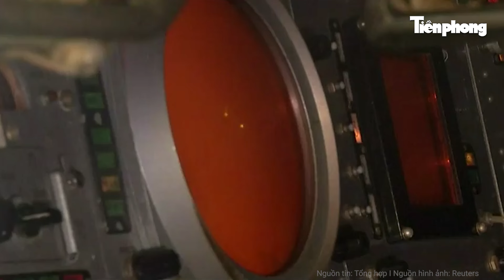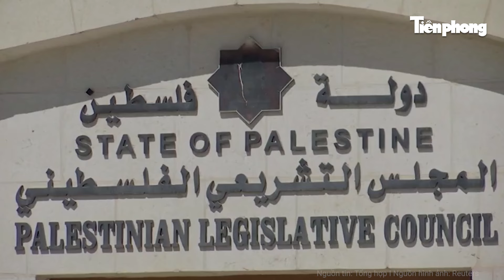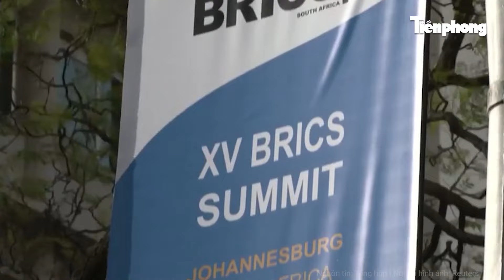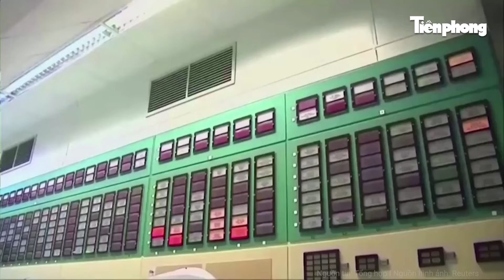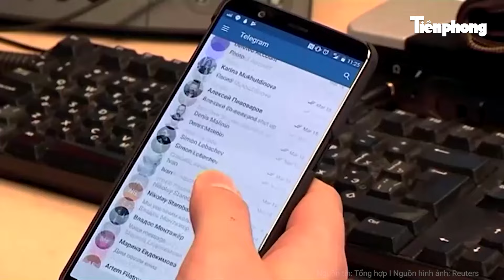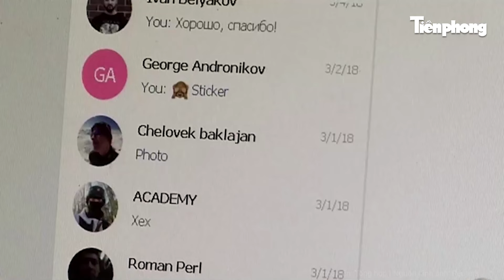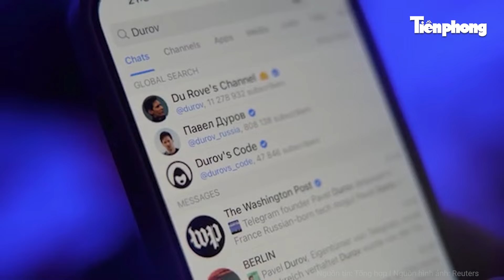Điểm nóng thế giới: Nga dồn dập tấn công Kiev, phá hủy 'trái tim' của F-16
Tiền Phong TV | Điểm nóng thế giới: Nga dồn dập tấn công Kiev, phá hủy 'trái tim' của F-16
- Nga liên tục tập kích Kiev, nổ tung ‘nguồn sống’ của F-16; Ukraine đụng độ chiến trường 'gai xương'
- UAV Lancet Nga phá hủy trạm radar Ukraine ở vùng Sumy
- Hé lộ lý do Hezbollah công khai video về đường hầm chứa vũ khí bí mật
- Mỹ tân trang các hầm chứa tên lửa đã tồn tại hàng thập kỷ